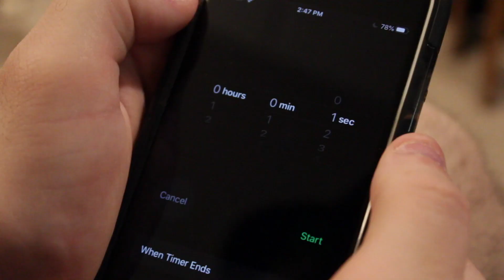When people say "give me a second"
Don't you hate when you're in a pickle and need someone's help, then they tell you "give me a second"...when you very well know it will be longer than a second? Yes, you know what I'm talking about.

Thanks to my Patrons!  Love you guys!
AngBonaTV
Alisha Jeannine
Detective Cobalt
Karen F
Vee